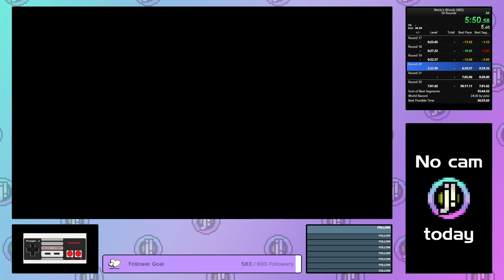Wario's Woods - 20 Rounds - 6:20.283